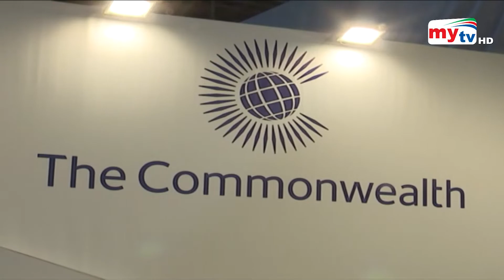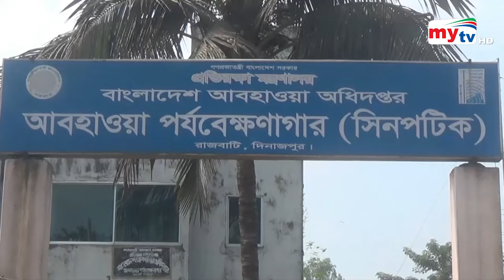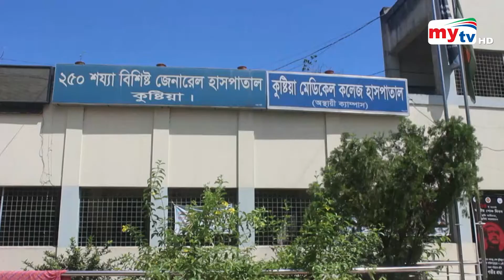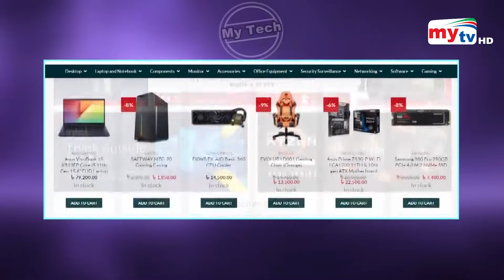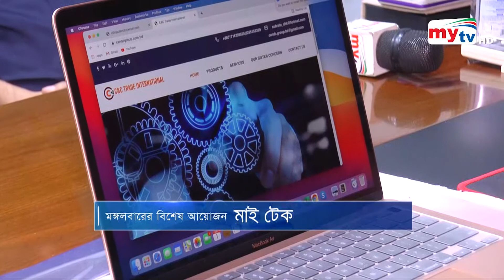Bangla News Update | 9.30 PM | 02 Nov 2021 | Mytv News